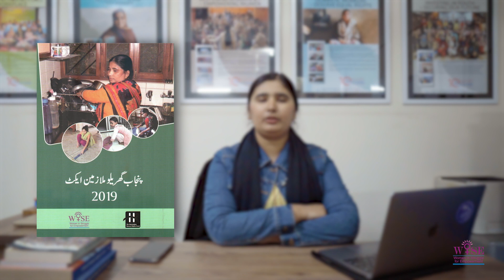Transformative Leadership: Three-Year Journey of Women Domestic Workers in Punjab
Organising of domestic workers, resulted into the formation of community groups and subsequently of the registration of the "Women Domestic Workers Union, Punjab" marks a significant source of optimism, offering empowerment to these workers and providing them with a platform to advocate for their rights. Through a partnership with the Norwegian Human Rights Fund (NHRF), the Women in Struggle for Empowerment (WISE) has been instrumental in organising these workers into cohesive groups, nurturing a sense of solidarity, and sparking a collective sense of purpose. Through showcasing their leadership abilities, they serve as a source of inspiration, encouraging others to participate in their movement, thereby amplifying their voices and laying the groundwork for positive transformation.